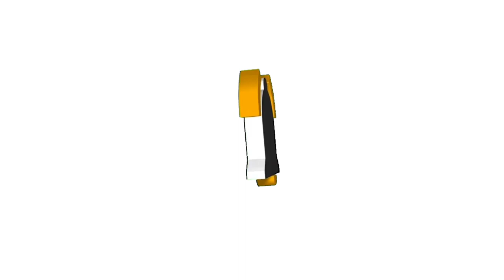150 Pesos Challenge!